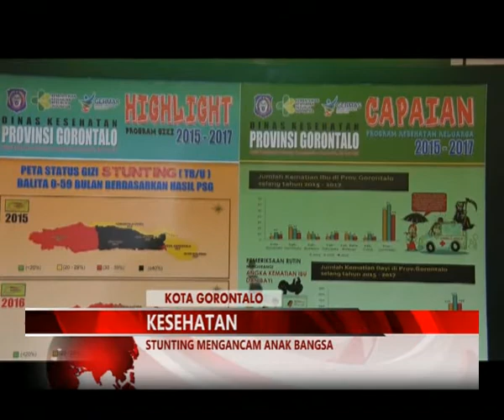MIMOZATV GORONTALO - KEKERDILAN ATAU STUNTING MENGANCAM ANAK BANGSA